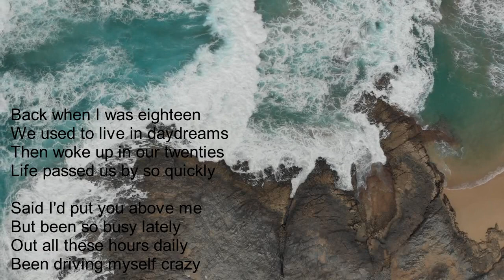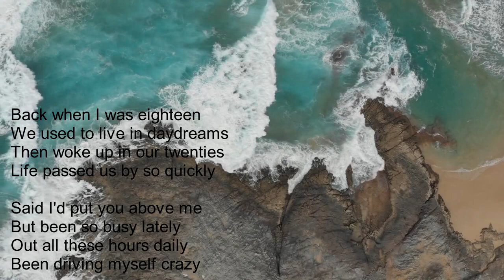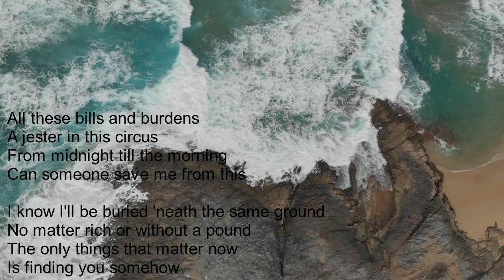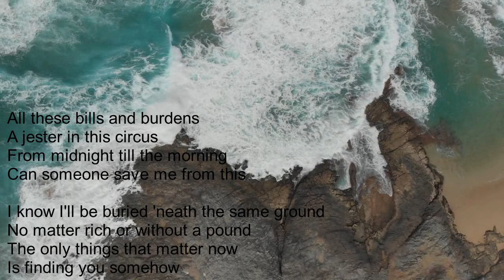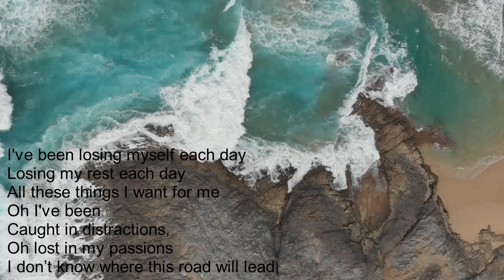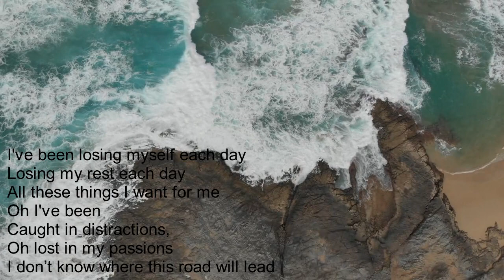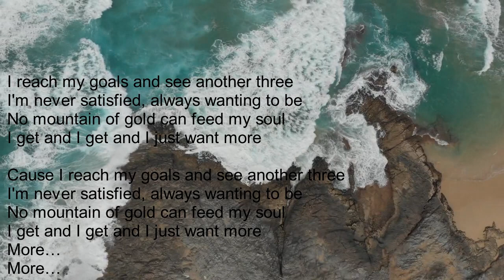SIEDD - God Knows | Lyric Video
A nasheed made by artist SIEDD. Remember to help the channel grow.
Thank you and help this channel grow, InshAllah